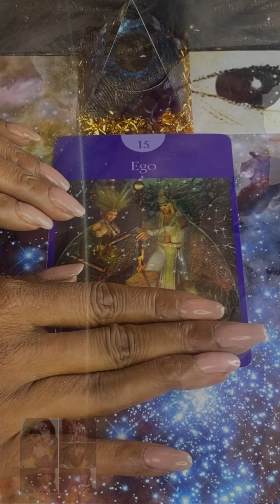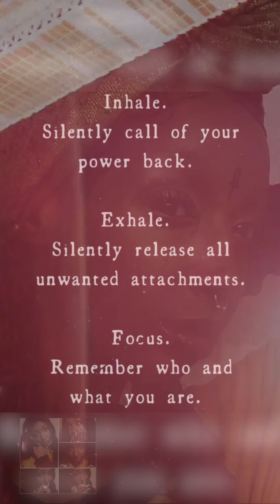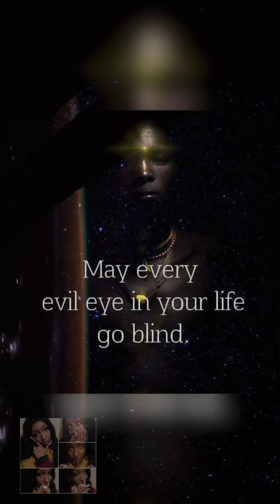🌌 Ahll Galactic Pull AhllGalacticPull 39.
Entertainment & Educational purposes only🤷🏿‍♀️✔️ what other way is there we🤷🏿‍♀️✔️

AngelAnswers 😇🥰 Radleigh Valentine

Video Editing by:Devalan
Using ( Splice app.)

Thank Us, We are One 🙏🏿